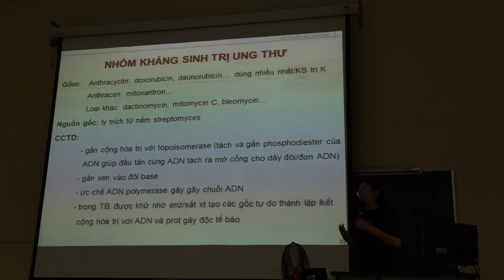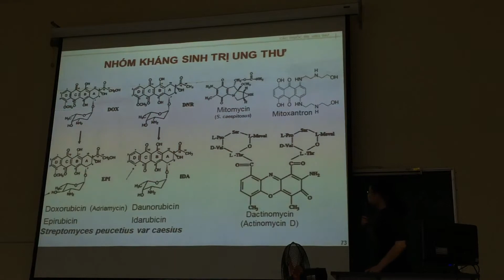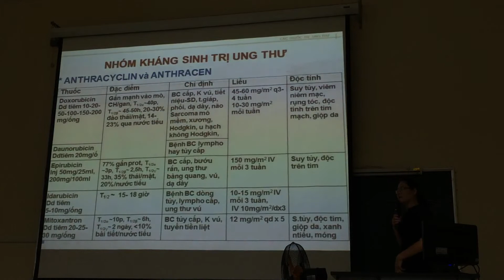Kháng sinh trị ung thư- GS. Đỗ Hồng Tươi - Đại Học Y Dược TP. Hồ Chí Minh